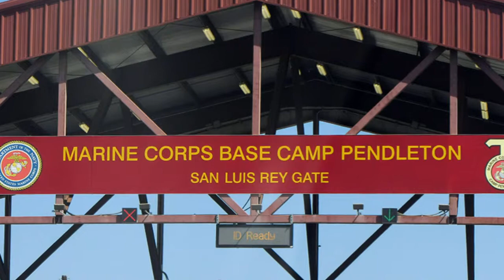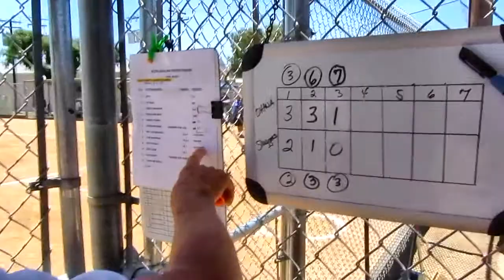Team Ohana 2013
Team Ohana played in the Senior Softball Classic at Camp Pendleton Marine Base on June 20-21st, 2013. Here are a few brief highlights.